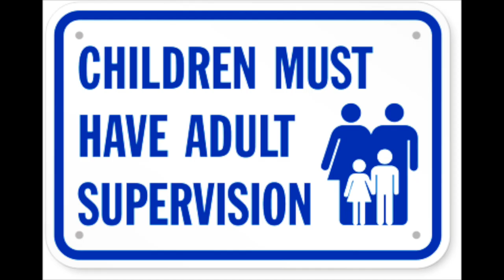How to make Bubble Snakes experiments - diy bubble snakes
Made for parents and teachers

My Filming equipment:
iMovie for editing (on Mac)

When you blow air through your Bubble Snake bottle, you are creating hundreds of tiny bubbles. As the air wiggles through the cheesecloth or towl, bubbles are continuously being made.  The bubbles attach to each other when they come out of the fabric.

This is due to the surface tension of water. Surface tension of water tends to make bubbles unstable and due to this force they don't last very long. But on adding soap the surface tension is lowered but still the bubbles aren't very stable due to the force that water exerts on it so to reduce the area in contact with the water surface they tend to stick together as then they have a lesser area in contact with water and thus they are more stable as the total force is reduced.

In addition to this the surface tension of the water molecules that constitute the bubble exert an attractive force on the water(attraction between water molecules) in other bubbles and this force is responsible for holding the bubble together.

Make sure to visit Grace's Youtube channel - Minecraft Gamer B

HELP! Please help me TRANSLATE my Videos!! aTdHvAaNnKcSe

education how to make bubble snake